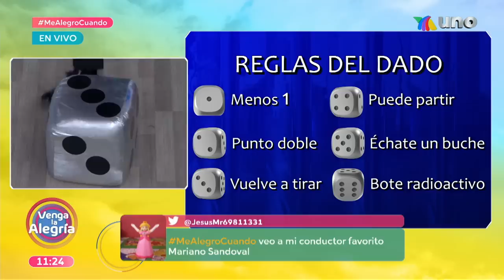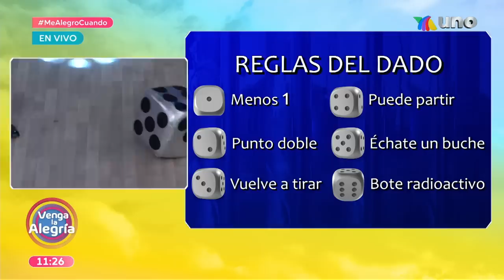¡Se quedaron con el triunfo después de un buen juego en el Sin Palabras! | Venga La Alegría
¡Descubre qué equipo logró ganar más puntos y mantenerse en lo alto del marcador este jueves en el Sin Palabras!